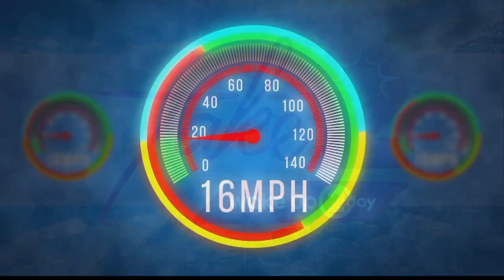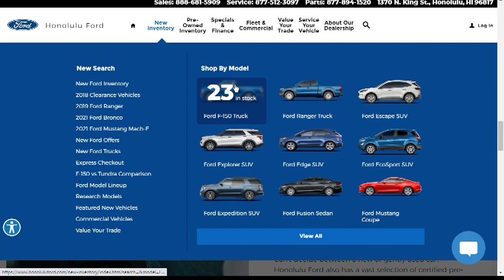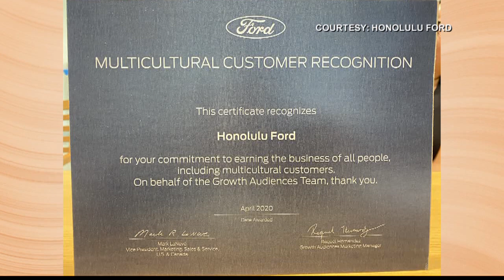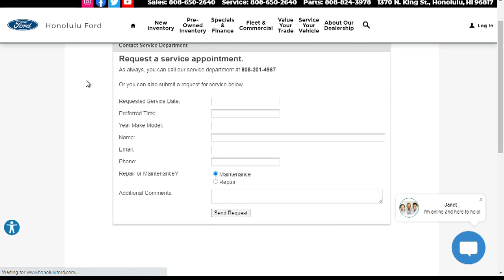Behind the Wheel 7.2